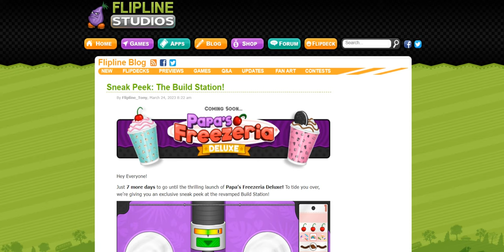Sneak Peek: The Build Station!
The Build Station looks different.